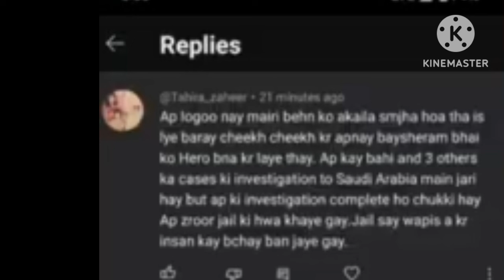ki dhamki saudi me horahi hy investigation jana hoga jail😳